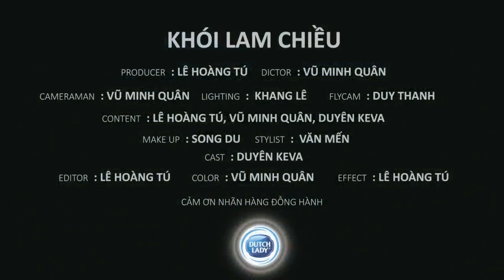Anh phải sống sao?